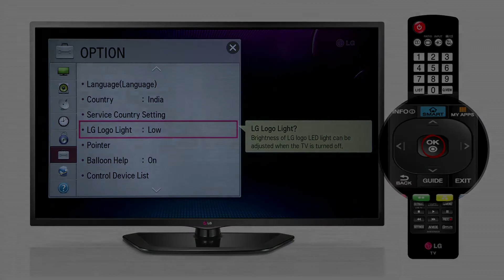Logo Light setting